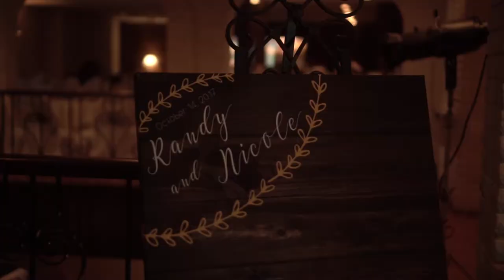Randy+Nicole Wedding Highlight Video!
Randy + Nicole Rochon Wedding Highlight Video, 2017.